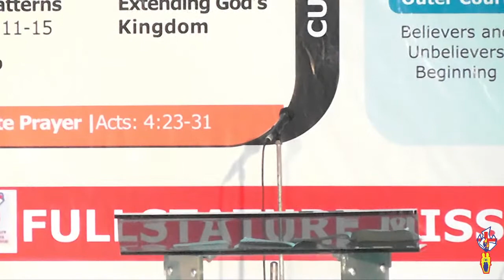LIVING AT THE EDGE OF TIME WITH APOSTLE I. D. LAWON (PITWM - 31-12-2020)